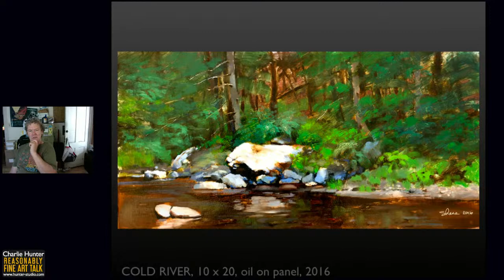#48 REASONABLY FINE ART TALK: Shane Harris - Seize the Day!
As Stan Ridgway wrote in his song "Crow Hollow Blues," "You never know when God will kick you off of this ride." My friend Shane Harris died unexpectedly last week at age 50, but he lived life to the fullest and became a darn good painter in the process. I'm going to talk a little about Shane, how I saw his work progress (because he put in his time and worked really hard), and how fortunate we are to be part of the painting community.